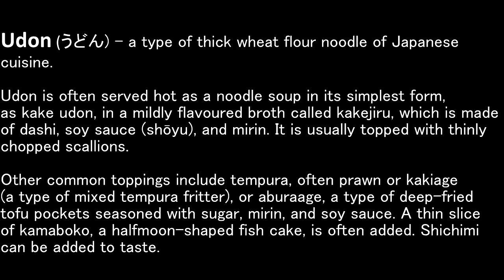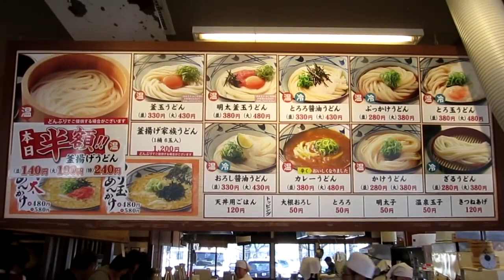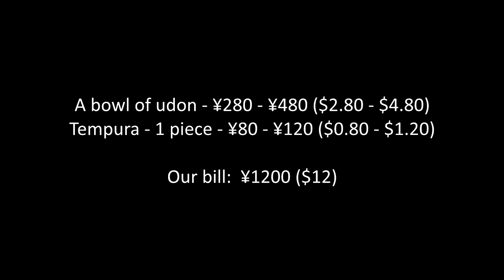Food of Japan - Udon (うどん) / Polak w Japonii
Tamakama udon - a fast food Japanese noodle restaurant.

Tamakama Udon - restauracja specjalizująca się w udon.